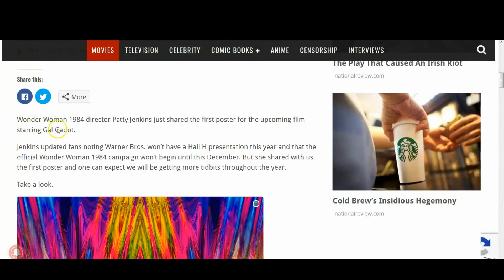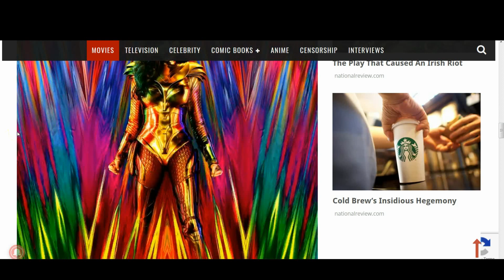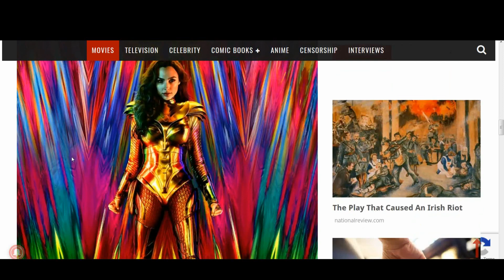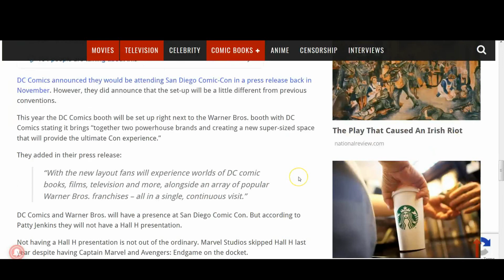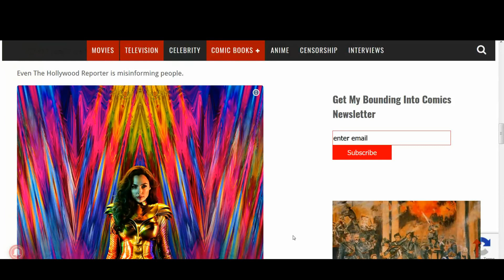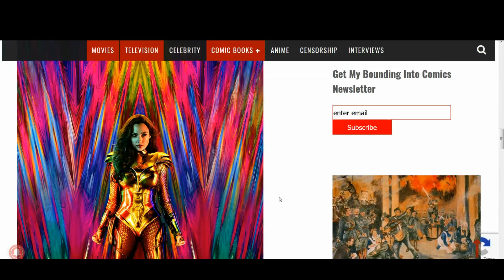The Nailsin Ratings: Wonder Woman 84 Poster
Thanks!